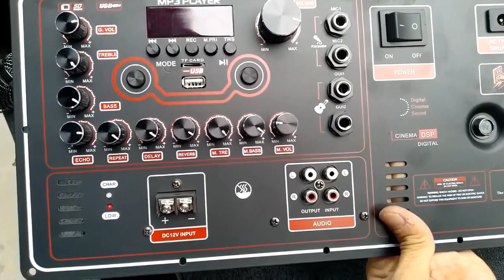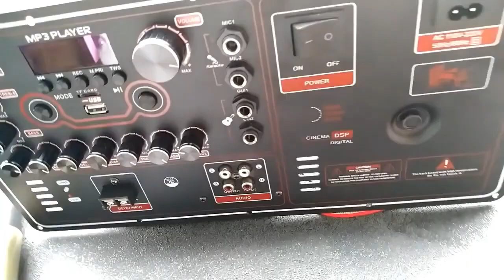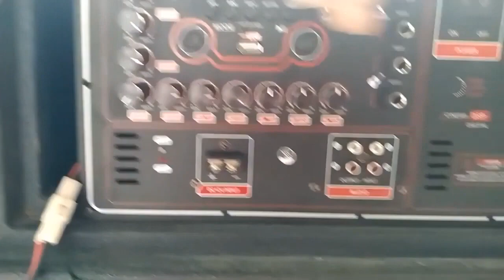Mạch loa kéo Reverb DSP chạy FET công suất 200W 8ôm – 400W 4ôm, loa kéo 5 – 4 – 3 tấc đôi hoặc đơn